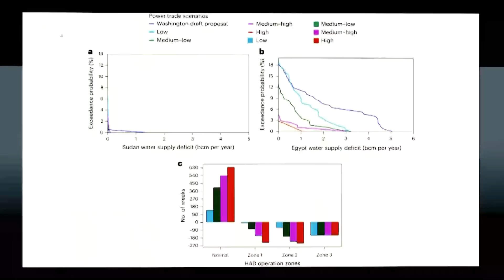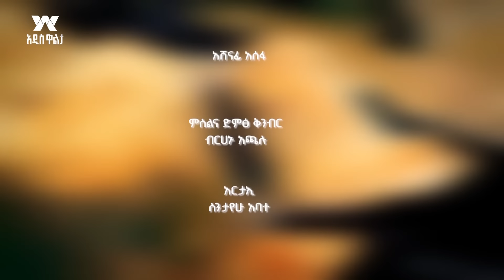"ሱዳን የንግድ እና ወታደራዊ ወደብ ልትሰጠን ነበር.. ግብጽና ሱዳን ከኢትዮጵያ የኤሌክትሪክ ኃይል ለመግዛት ተስማምተዋል.. " |ቀይ ባህረኛ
"ሱዳን የንግድ እና ወታደራዊ ወደብ ልትሰጠን ነበር.. ግብጽና ሱዳን ከኢትዮጵያ የኤሌክትሪክ ኃይል ለመግዛት ተስማምተዋል.. ኢትዮጵያ የውኃ ሀብታም አይደለችም"